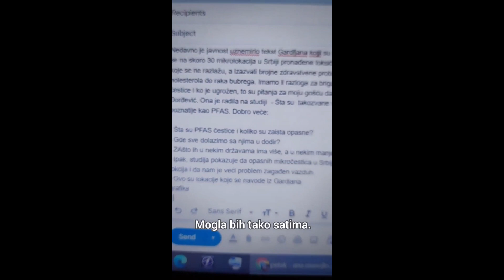Ana Manojlovic 💚Spring Is Coming💚